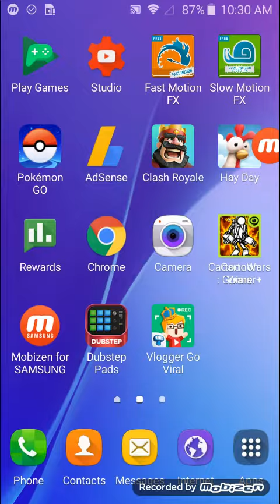KEN DOMIK EMAILED ME CUZ I THOUGHT THAT CRAVECON WAS ALSO ON THE 12TH